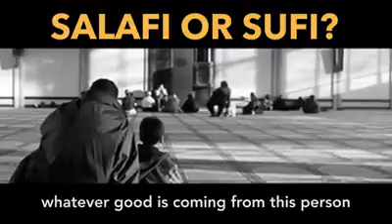Salafi or Sufi or Muslim?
Mufti Menk explains how we should walk on this earth